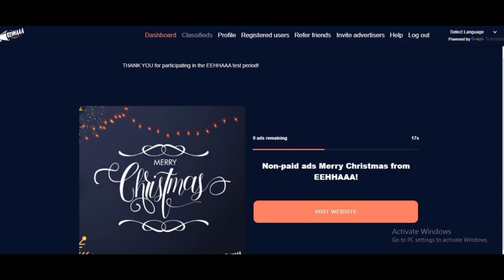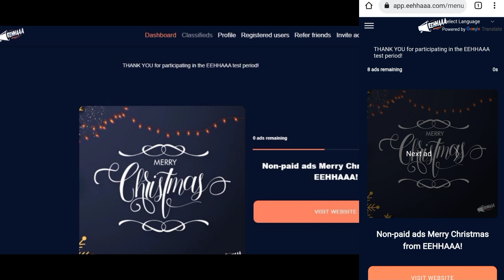Eehhaaa Real Add Biggest Update Today l Jaa Lifestyle New Update Today l Zhaka Coin Update Today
Eehhaaa New Update Today

Jaa Coin
Zaka Coin
Bit Coin
Bit Coin Vas Zaka Coin

Jaa Lifestyle New Update Today l Jaa Lifestyle Updated l Eehhaaa New Update l Jaa Lifestyle New update l

Contact Address

0xd22202d23fe7de9e3dbe11a2a88f42f4cb9507cf

Hotbit Exchange Links

Wazirx Exchange Links

Bainance Experience Link

Airdorp Link Exchange Loot Coin Don't Miss

Big International Exchange Shiftal Coin Big Bonus Join Fast Earn Fast

🔴 URGENT 🚨 Crypto News Today | Why Crypto Market Going Down Today |

Telegram Link Daily Update

Lovely inu
Shiva Inu
Safemoon
Yosshi

5 Best Cryptocurrency to invest in wazirx

5 cryptocurrencies to invest in 2021

pi network

 Coins

 Wink Cardano BITTORRENT wazirx vs coinswitch Under a Pernny Altcoins altcoins that could 100x altcoins to 5 million

 altcoins that could be worthless by 2021

 top altcoins to buy for 1000x best altcoins

 top altcoins 2021 top altcoins to invest in

 top altcoins to buy hot coin price prediction

shibainucoin These are the Topics I

 dogecoin price hindi

dogecoin price news,